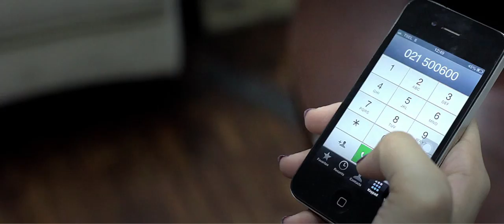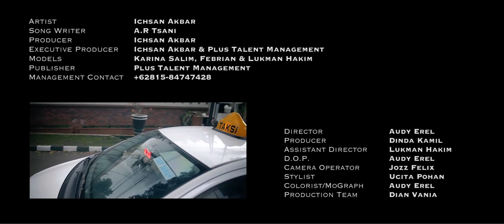Ichsan Akbar - Salah Cara (Official Music Video)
Single: Salah Cara
Penyanyi: Ichsan Akbar (@IchsanAkbar)
Produser: Ichsan Akbar & Renny Siregar
Produser Eksekutif: Ichsan Akbar, Renny Siregar & Plus Talent Management
Aransemen Vokal: Arif Dharma
Model: Karina Salim, Febrian & Lukman Hakim
Production House: Tigalimamili Production

Contact Management:
Plus Talent Management